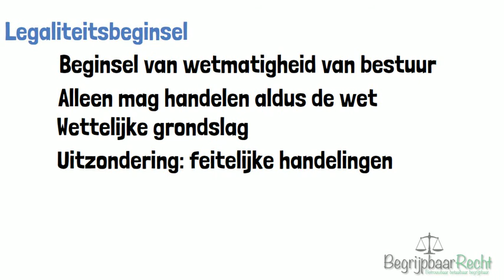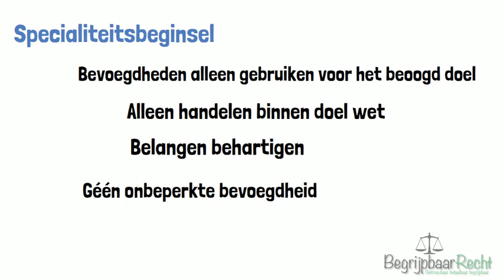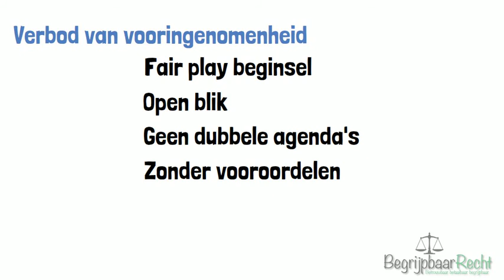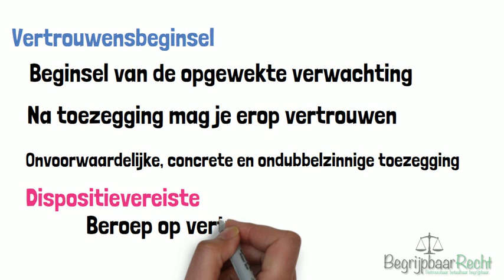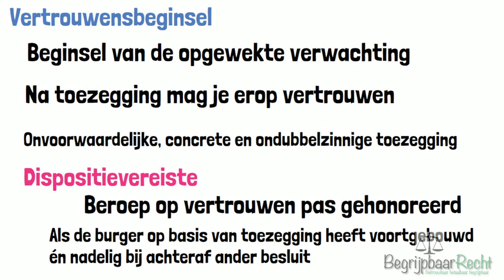Algemene beginselen van behoorlijk bestuur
Vond je dit een leuke video en wil je helpen om BegrijpbaarRecht langer te laten bestaan? Je kunt tegenwoordig ook een donatie doen middels een tikkie, kijk op de website bij

Zoektermen: Bestuursorgaan,  algemene beginselen van behoorlijk bestuur, détournement de pouvoir, specialiteitsbeginsel, legaliteitsbeginsel, wetmatigheid van bestuur, verbod van vooringenomenheid, fair play, zorgvuldigheidsbeginsel, evenredigheidsbeginsel, vertrouwensbeginsel, gelijkheidsbeginsel, hoorplichten, advisering, rechtszekerheidsbeginsel, bestuursrecht